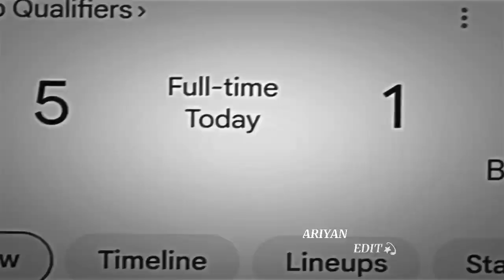5 ta uffs